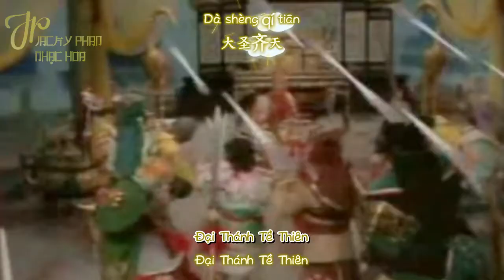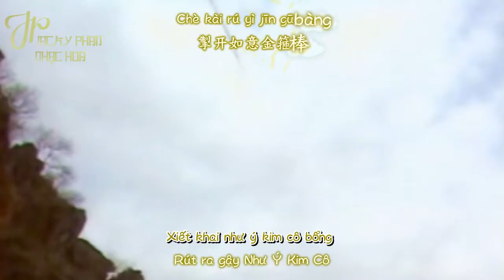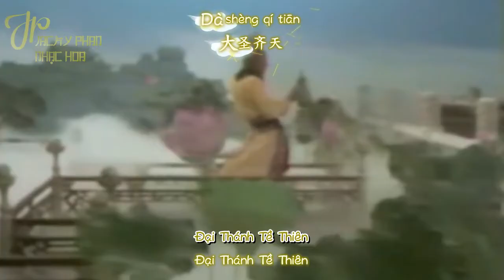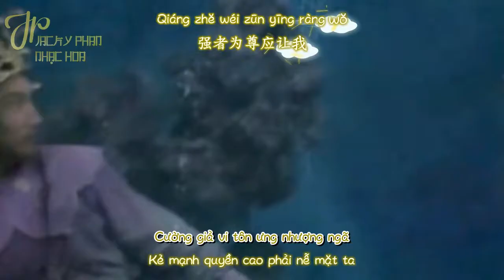[Vietsub l Hán Việt] Đại Thánh Ca - Hồ Dần Dần (Ost Tây Du Ký 1986)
Tiếng Hoa: 大圣歌 - 胡寅寅
Phiên Âm: Da Sheng Ge - Hu Yin Yin
Hán Việt:  Đại Thánh Ca - Hồ Dần Dần
Nhạc Phim Tây Du Ký 1986
Timer + Trans + Encoder + Upload: Jacky Phan